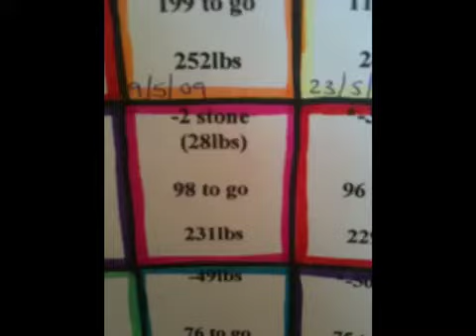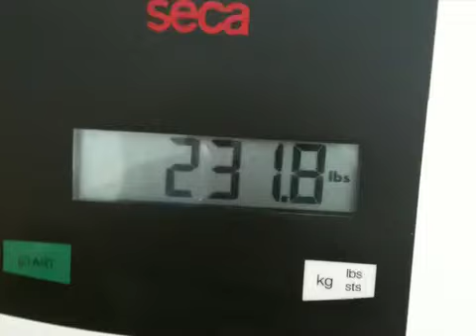New begginings week 8 & wk 4 of atkins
Nothing changes.. Not enough exercise this week!!